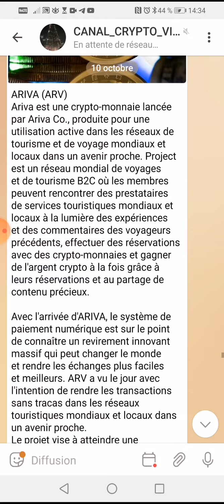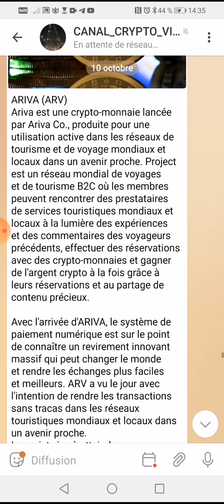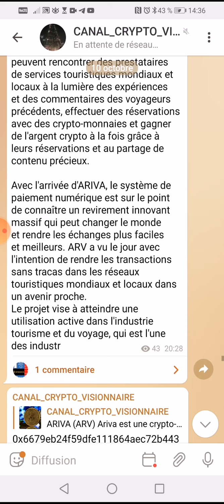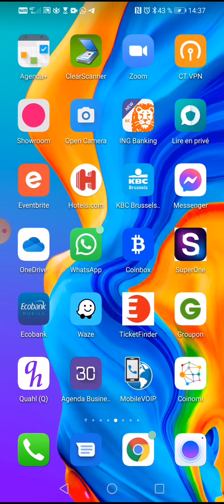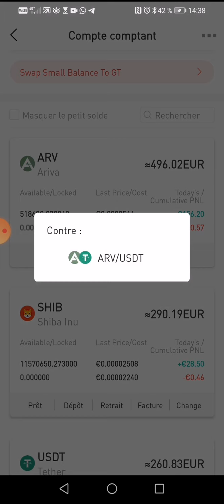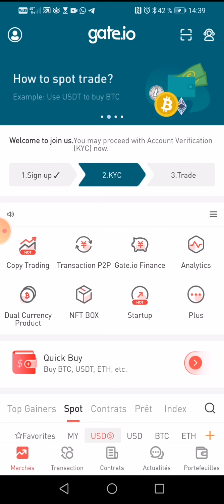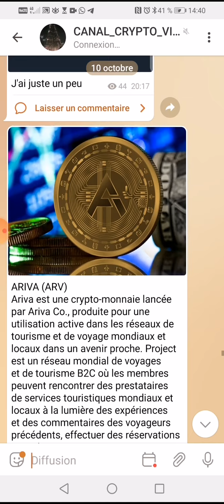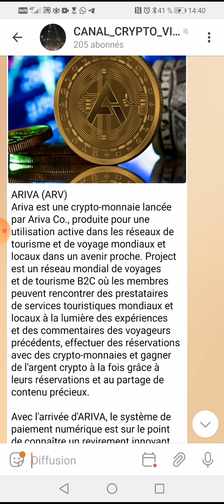Avec l'arrivée ARIVA, le système de paiement numérique est sur le point de connaître un revirement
ARIVA à ne pas louper les amis

La nouvelle génération de crypto-monnaie créée pour le système de paiement et de récompense des voyages et du tourisme.
SMART CONTRAT
0x6679eb24f59dfe111864aec72b443d1da666b360

Tu as encore le temps de te lancer  dans  safir international, achète tes machines et mine la cryptomonnaie ZeniQ coin..

Savez-vous comment se fabrique la cryptomonnaie ? Voilà une opportunité qui te donne cette grâce de miner depuis ton salon sa cryptomonnaie ZeniQ coin pendant une période de 20 ans. Achetez vos machines de minage.1 - Cliquez sur ce lien pour vous inscrire

2 Comment s'inscrire & Activer toutes les fonctionnalités

3 Voilà comment procéder pour acheter sa machine de minage ou Hub.

4 Rétrait en moins de 60 secondes

🔔 Merci 😊
 👇▬▬▬▬▬▬▬ INFOS VIDEO ▬▬▬▬▬▬▬ 🎯
🔔 Merci 😊
👇▬▬▬▬▬▬▬ MINAGE BITCOIN ▬▬▬▬▬▬▬ 🎯
🔔 Merci 😊
 👇▬▬▬▬▬▬▬ ECHANGEURS CRYPTO ▬▬▬▬▬▬▬ 🎯
Echangeur
🔔 Merci 😊
 👇▬▬▬▬▬▬▬ ME SUIVRE ▬▬▬▬▬▬▬ 🎯
🔔 Merci 😊